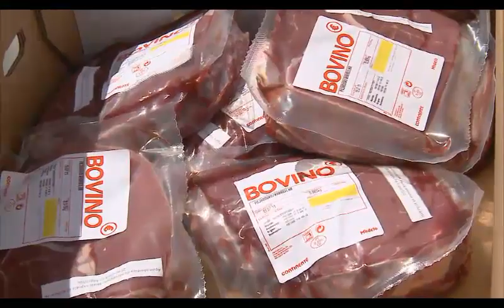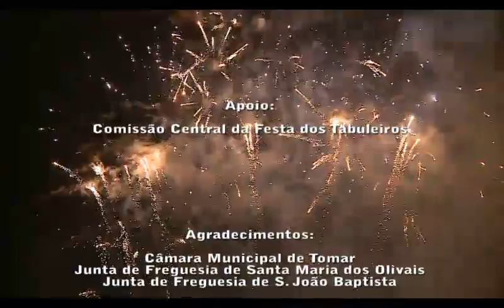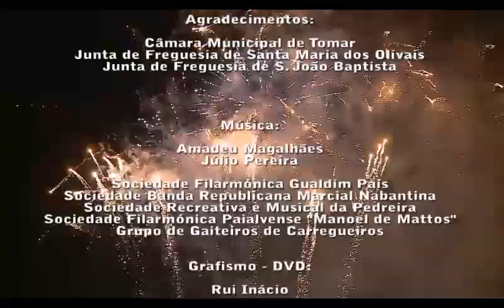Festa dos Tabuleiros 2011 VIDEO CAMPOS